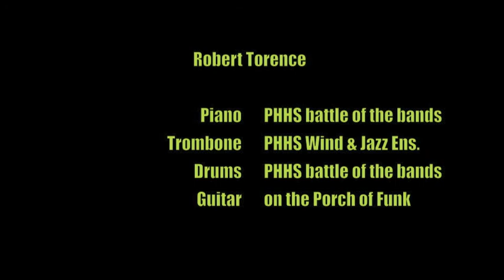Robert Torrence - Music Clips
Robert Torrence
-- piano and vocals (PHHS Battle of the Bands, 2010)
-- trombone (PHHS Jazz Ensemble, 2010)
-- drums (PHHS Battle of the Bands, 2010)
-- guitar, harmonica, and vocals (porch of funk, 2010)